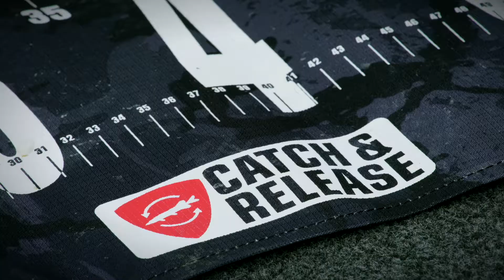***FOX RAGE TV***Voyager ® Camo Edition Predator Measure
Misurate la lunghezza del vostro pesce in modo accurato ed elegante.

- Misura pesci fino alla lunghezza di 1.4 metri
- Agevole conservazione grazie alla borsa di trasporto
- Costruzione in materiale di colorazione Camo, resistente, “fish-friendly”
- Solida base di misurazione con cerniera per un accurato posizionamento del pesce